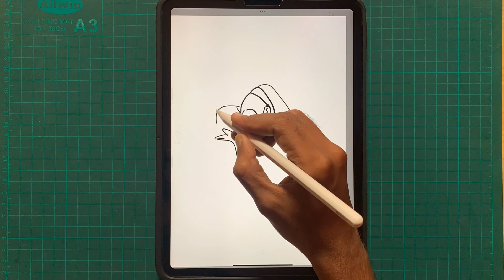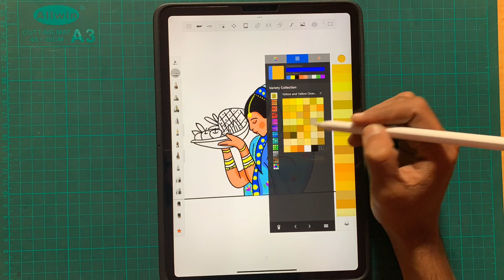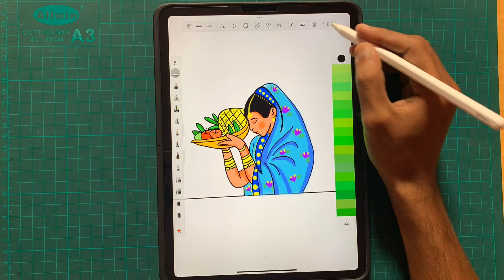Very Easy Chhath Puja Drawing On ipad Pro 🙏 || Timelapse